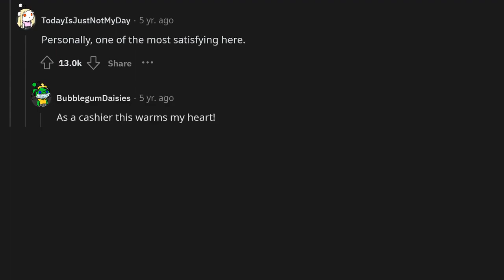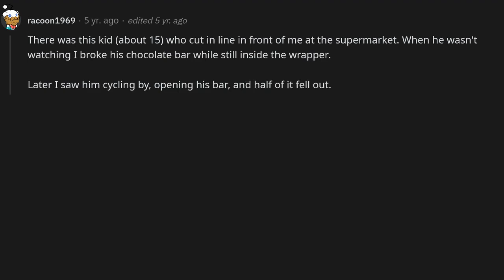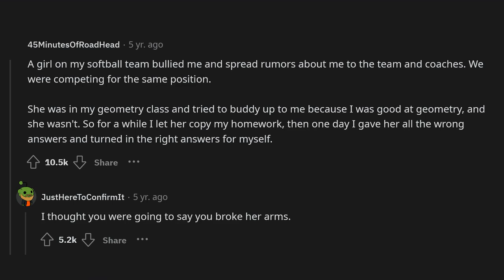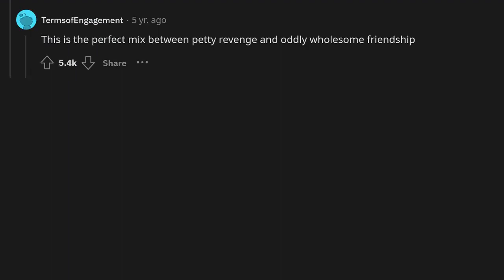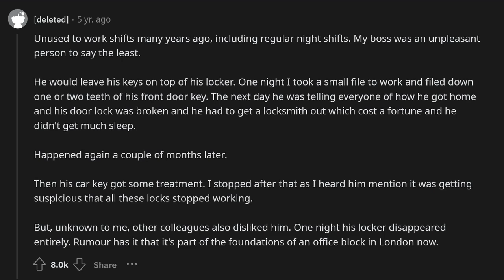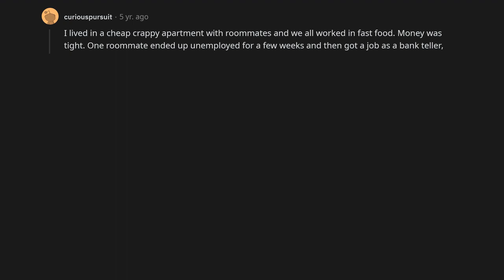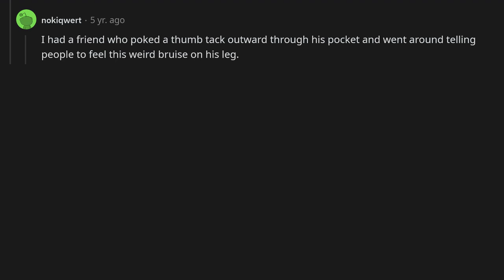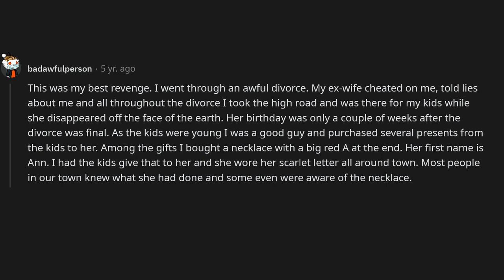What's the most petty revenge you've seen or been a part of? (r/AskReddit)